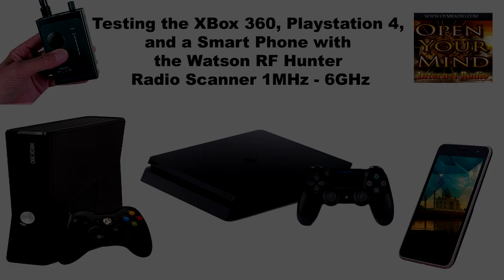Open Your Mind (OYM) Radio - PS4, XBox 360 and Smart Phone Dangers - 16th November 2018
So I decided to scan a PS4, XBox 360 and Smart Phone to show people that these technologies use wireless frequencies and to be aware that the XBox 360 still sends out a wireless signal even when it's not switch on, just plugged into the wall.

The Smart Phone sends out a signal request to make sure that it is in communication with a cell tower.

We are surrounded by this dangerous technology.